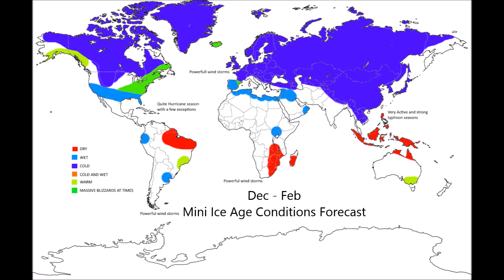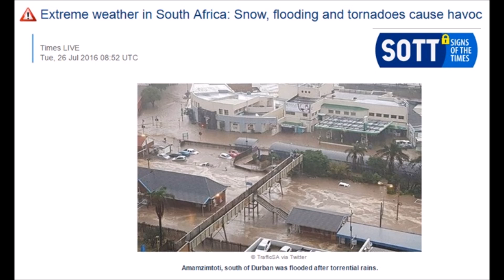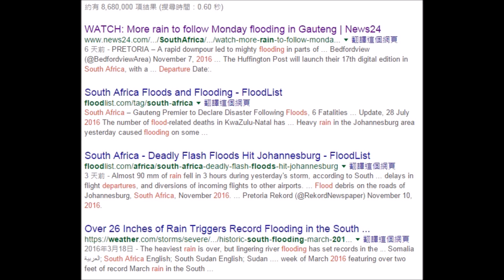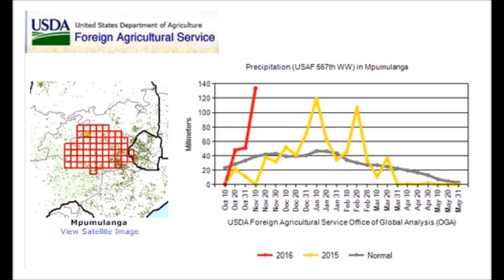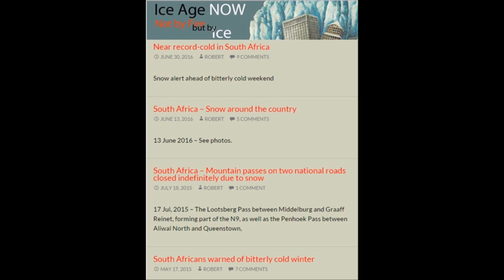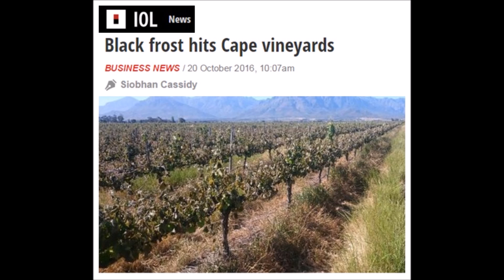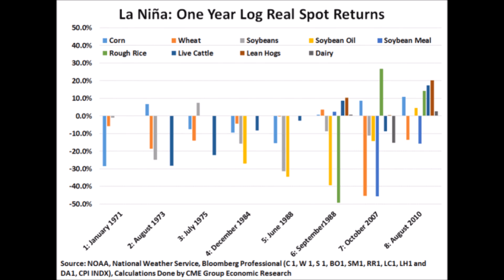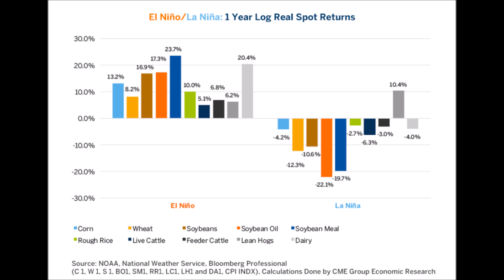Southern Africa MinI Ice Age Agriculture Forecast & South Africa Crop Losses (263)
As southern Africa reels from prolonged drought, South Africa flipped from driest ever to wettest ever in two weeks. Record drought to atmospheric compression events and record floods delaying the planting season by a month.